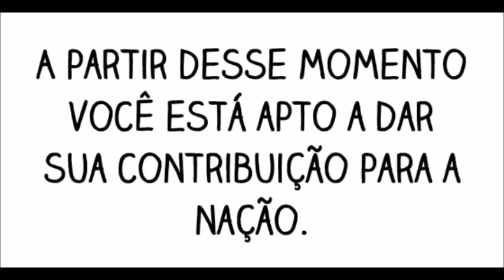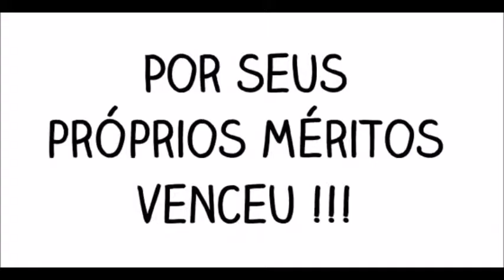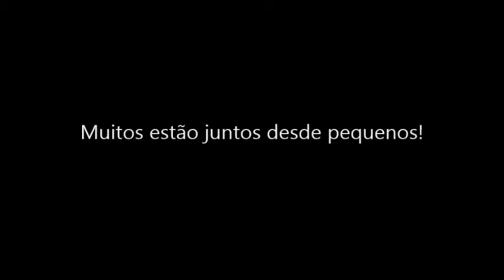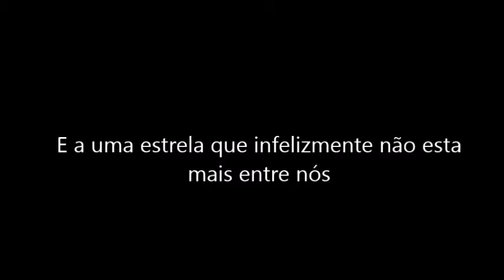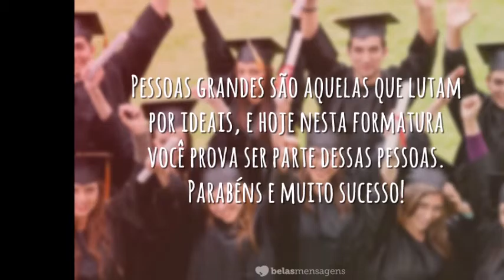Formando Kennedy 2015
Video para analise